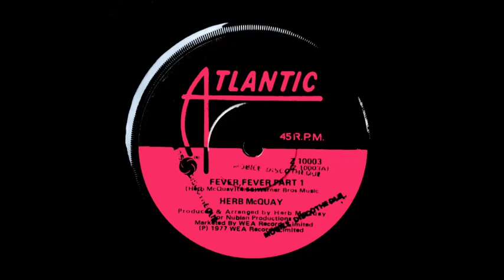Herb McQuay - Fever, Fever Part 1 & 2 (1977) [Rare Funk Disco]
Herb McQuay was Soul singer from New York, who lived in New Zealand in the 70's & 80's. He recorded an album and several singles whilst there. This one was recorded in the USA but only released in New Zealand.

Liberated for the Internet